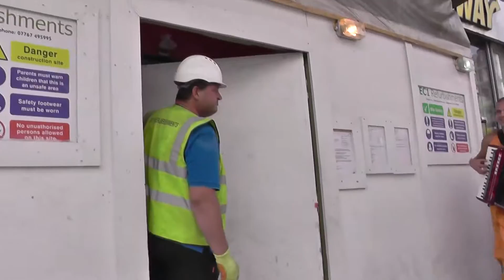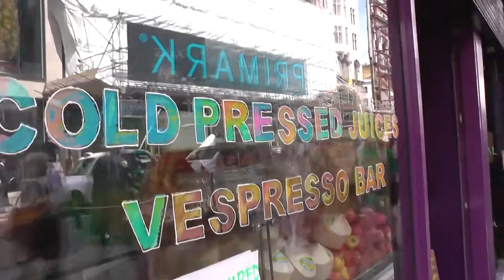Chanting on Oxford Street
Hare Krishnas on Oxford Street London 12 june 2014